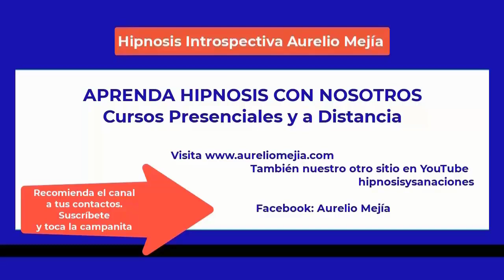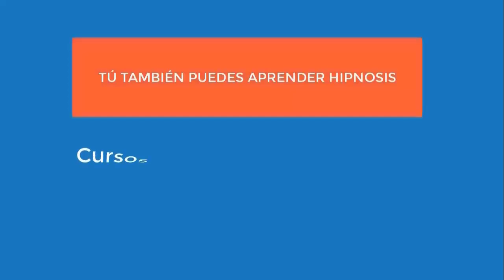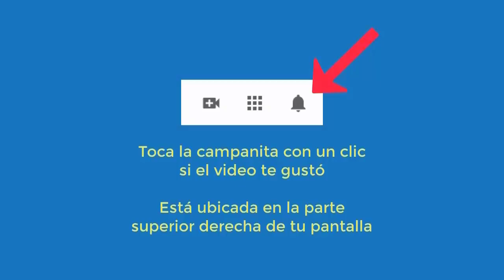5448 Aurelio Mejia hipnosis. Vidas pasadas José en un bosque, niño en la escuela Tic chupar dedo, m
Hipnosis introspectiva por Aurelio Mejía. Vidas pasadas José en un bosque, niño en la escuela. Tic chupar dedo, miedo futuro, rencor, impulsivo. México DF, 1 julio 2023.